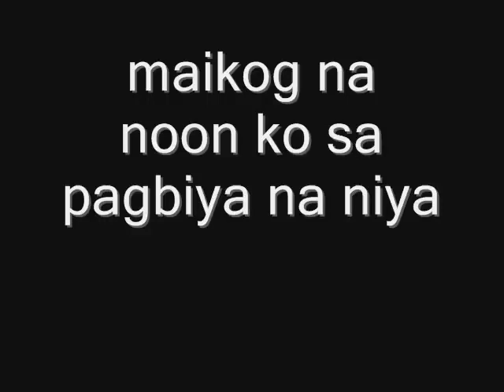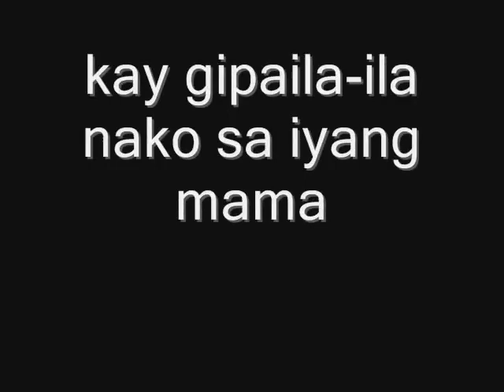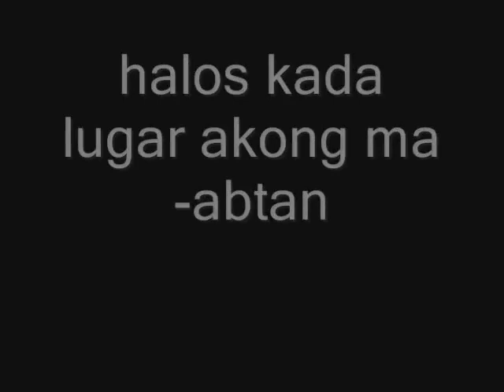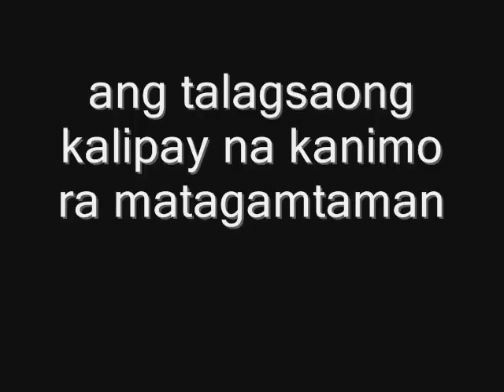sabot sabot by phylum lyrics